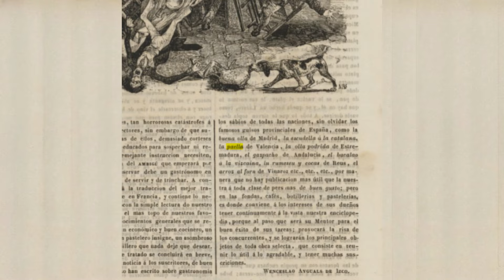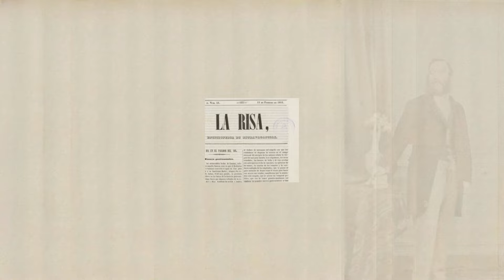Descubre la Primera Mención de la paella Valenciana en la Historia en la revista La Risa 1843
Una de las primeras noticias escritas que se tiene de la palabra "paella Valenciana" aparece en la revista La Risa: enciclopedia de extravagancias, que mezclaba humor, literatura y gastronomía. Esta revista, ilustrada y con un contenido ecléctico, fue publicada por la Sociedad Literaria bajo la dirección de Don Wenceslao Ayguals de Izco en Madrid entre 1843 y 1844.

Wenceslao Ayguals, un destacado escritor, editor y político, nació el 8 de octubre de 1801 en Vinaroz. Entre sus aportaciones más destacadas, sobresale una de las primeras menciones a la receta de la paella, la cual aparece en el primer número de la revista el 2 de abril de 1843, en una lista de los guisos provinciales más importantes de España. Antes de esta fecha, la historia de la paella es bastante más críptica, lo que es normal: los guisos tradicionales, salvo rarísimas excepciones, no son fruto de una iluminación, sino el resultado de un largo proceso y la combinación de los ingredientes disponibles en un lugar determinado y las herramientas al alcance.

En el tomo uno, número uno, del 2 de abril de 1843, se menciona:

"...sin olvidar los famosos guisos provinciales de España, como la buena olla de Madrid, la escudella á la catalana, la paella de Valencia, la olla podrida de Extremadura, el gazpacho de Andalucía, el bacalao á la vizcaína, lu rumeseu y cocas de Reus, el arroz al forn de Vinaroz etc., etc..."

Posteriormente, se menciona de nuevo como "arroz á la valenciana" aunque no se proporciona la receta exacta:

En el tomo dos, número cuarenta y cuatro, del 11 de febrero de 1844, se describe una anécdota:

"...el terrible castigo que por no haber sabido dirigir un arroz á la valenciana, me ha impuesto Don Abundio, obligándome á describir detalladamente los accidentes de la grande jornada, precursora de otra más grande todavía."

"Á la una en punto nos sentamos á la mesa. Abrióse la sesión con una cazuela de arroz á la valenciana hecho por mis manos pecadoras, que descollaba majestuosa entre un brillante estado mayor, compuesto de variadas y magníficas ensaladas, excelentes anchoas, bravas guindillas y robustas aceitunas sevillanas. Laus in honore propio, vilescit. Este principio no me permite hacer del arroz los elogios á que le considero acreedor. A mí me pareció excelente, sin embargo (¡lo que puede la envidia!) todos mis condiscípulos dijeron que era detestable. Afortunadamente sus propios hechos desmintieron sus palabras, pues al mismo tiempo que decían que era extremadamente malo, lo engullían con tanta ansia como si fuera soberanamente bueno. Yo á los hechos me atengo; obras son amores y no buenas razones.

Bretones fritos sucedieron al arroz. Vinieron acompañados del ali-oli."

Descubre más sobre la rica historia de la paella y cómo esta icónica receta se ha transformado a lo largo del tiempo.